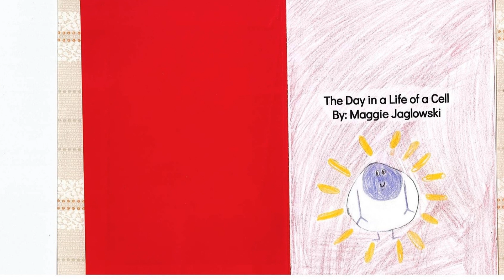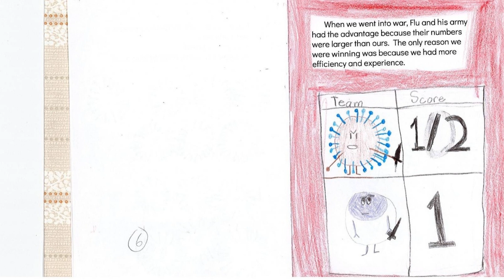The Day in the Life of a Cell by Maggie J.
2020 Writers Contest
Fourth Grade